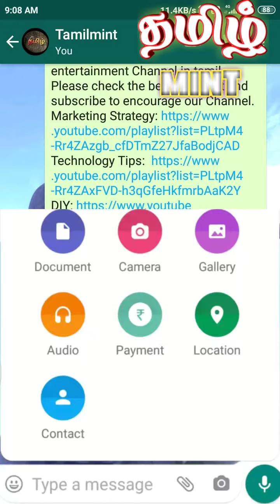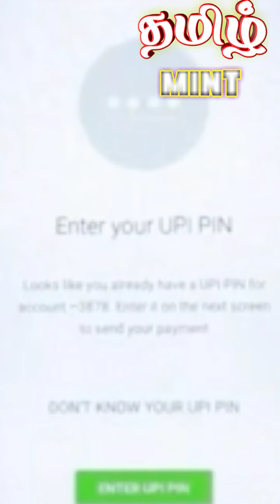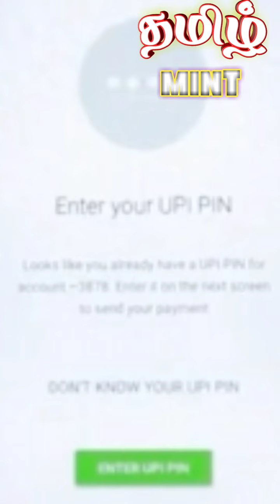WhatsApp Payment is safe? like paytm, phonepe app or anything new updates on this app